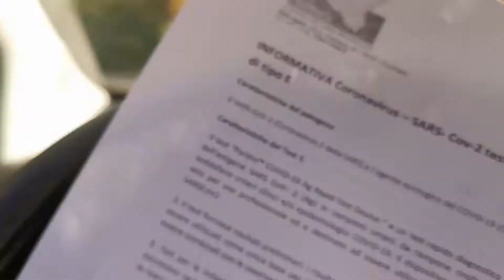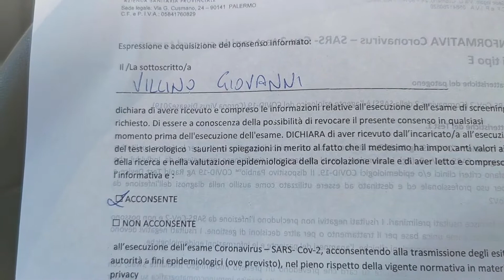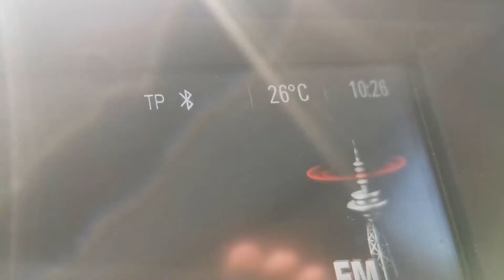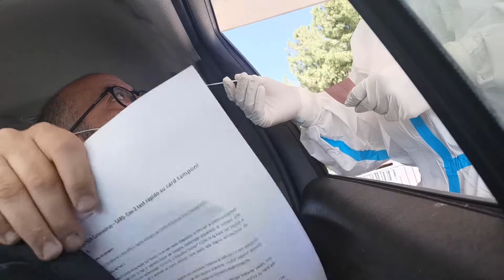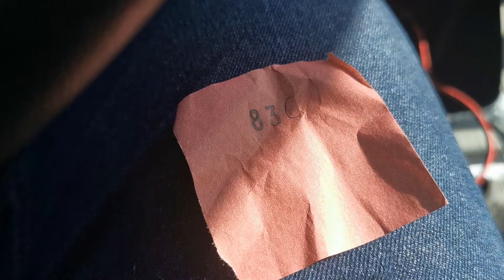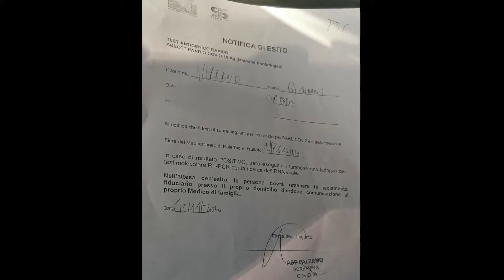Tampone rapido alla Fiera del Mediterraneo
La mia esperienza alla Fiera del Mediterraneo di Palermo.
Ho effettuato il tampone rapido.